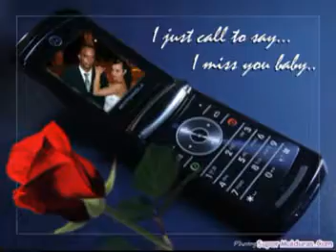VIDEO FOTOS. DO CASAMENTO NATALIA E LEANDRO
NATAL VIDEO